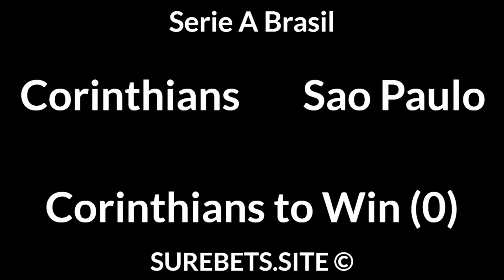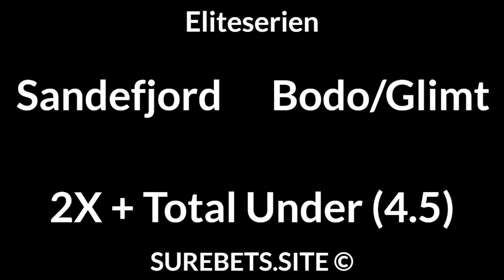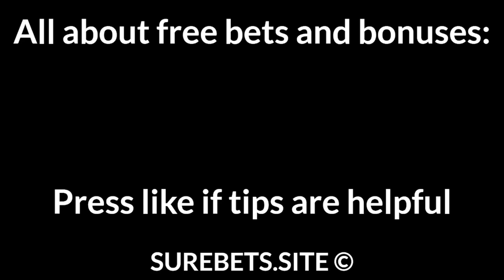Football Betting Tips Today — Serie A Brasil, Eliteserien, Veikkausliiga Predictions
Corinthians vs Sao Paulo
Corinthians to Win (0)

Sandefjord vs Bodo/Glimt
2X + Total Under (4.5)

Viking vs Stabaek
Viking to Win

Haka vs FC Honka
BTTS

Newcastle Olympic vs Broadmeadow Magic
Broadmeadow Magic to Win